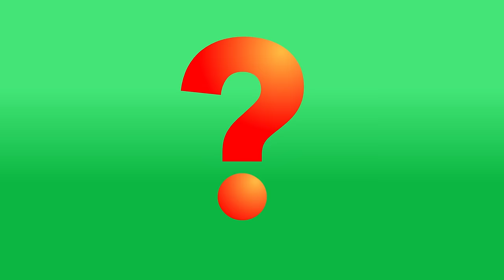More Animal Sounds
This Animal Sounds Song covers some more animal sounds for kids. There's a penguin, a camel, a turkey, a dolphin and many more. We've also put in a short pause before each animal is revealed to give the little ones chance to shout out the name of the animal. Enjoy.

has the lyrics for each song, as well as FREE coloring pictures.

Copyright information: Words and music copyright Nick Hall. Arrangement Nick Hall.